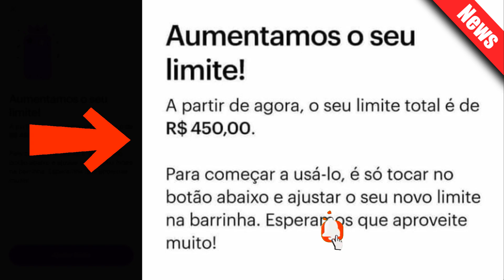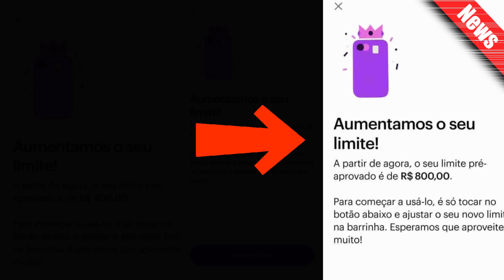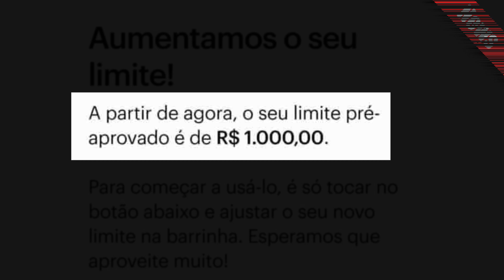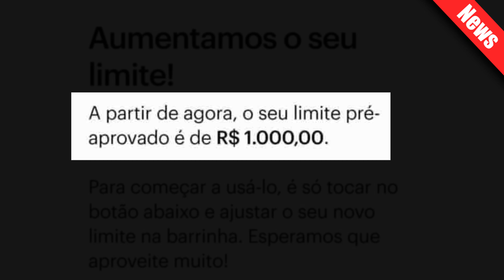CARTÃO DE CRÉDITO nubank LIBERA AUMENTO DE LIMITE DE SURPRESA para alguns CLIENTES VEJA quanto.